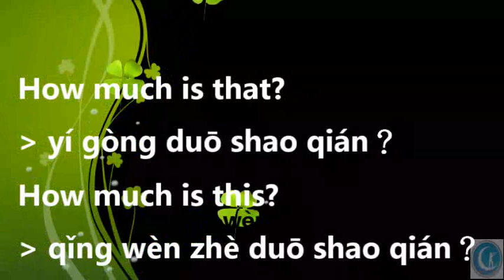Practical Spoken Chinese that Save You from Fasting (Shopping)幾句話就不用挨餓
Are you the one who can only go as far as the gate to receive the food from the delivery guys? No worry, with the useful phrases and a role-play game, you will be able to buy things and talk to real people, of course, in person.

1. Taiwan into a Bilingual Nation by 2030
2. Information for Foreigners in Taiwan (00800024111 [Toll Free])